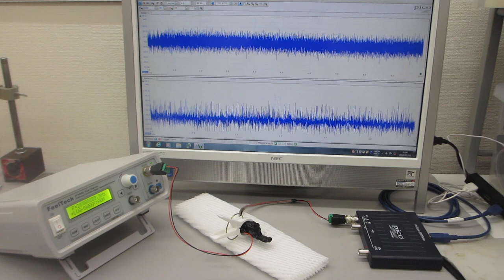オリジナル超音波プローブの伝搬特性テスト（超音波の非線形伝搬現象を測定・評価する技術）